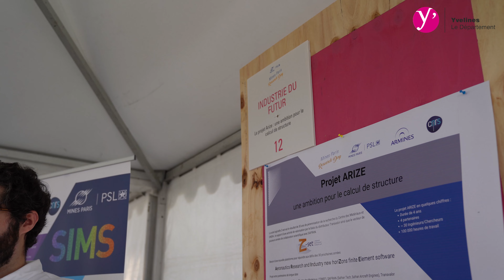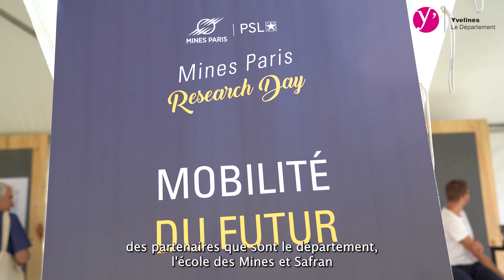Le Research Day de l’école Mines Paris PSL prend quartier au Domaine de Madame Elisabeth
C’est le grand rassemblement de l’école Mines Paris PSL : le Research Day se tenait au Domaine de Madame Elisabeth à Versailles.
L’occasion pour les chercheurs-doctorants de présenter et d'exposer des projets innovants aux partenaires industriels et acteurs économiques.

Plus d'informations "Yvelines, le Département" sur